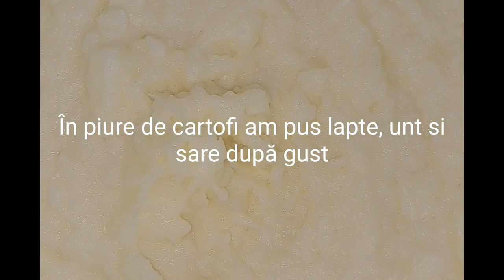Șnițele de pui pufoase și fragede cu piure de cartofi și sos tzatziki! 🥰🇹🇩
Ingrediente șnițel:
-2 buc piept de pui
-2 ouă
-sare
-100 ml lapte
-5 linguri de faina

Ingrediente sos tzatziki:
-1 castravete fabio
-300 gr iaurt
-1/2 zeamă de lămâie
-2 linguri ulei de măsline
-sare
-3 căței de usturoi zdrobiți

Ingrediente pentru piure de cartofi:
-cartofi
-unt
-lapte
-sare